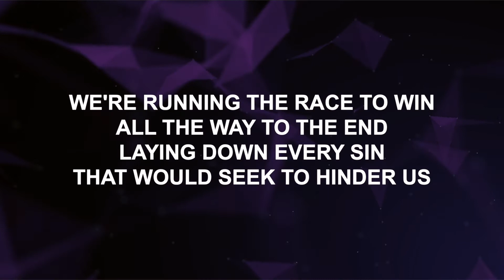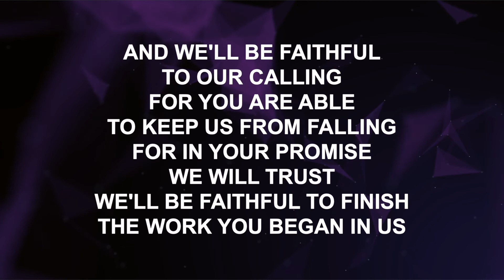CFC-SBMM : We'll Be Faithful : Lyric Video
CFC South B Mission Minstrels

TENOR:
- Alex Amos
- Bubi Camos
- Christian Tagros
- Froilan Villegas
- Jayson Tamboong
- Manny Espiritu
- Rommel Nañez
- Ronnie Aligada

ALTO:
- Cookie Asuncion
- Helen Diaz
- Lorie Tamboong
- Melody Aligada

SOPRANO:
- Anne Roblas
- Bubot Ramos
- Cecile Rodriguez
- Liza Espiritu

INSTRUMENTALISTS:
- BM Ramos - drums
- Froilan Villegas - electric guitar
- Pipo Deiparine - acoustic guitar
- Richie Ridulme - bass
- Velmz Palacio - electric guitar